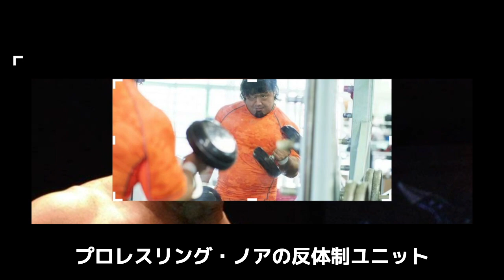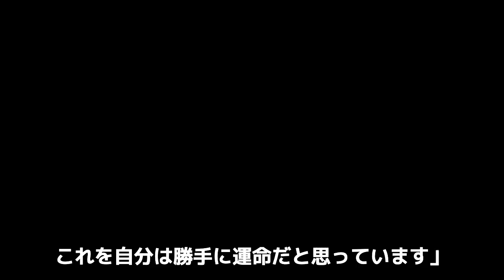征矢学が明かした恩師・藤波辰爾との確執に一同驚愕！GHC前哨戦で決まったタッグ結成について語ったドラゴンの言葉に思わず涙…16年に及ぶ確執の理由とは…【プロレスリング・ノア】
1.2有明大会で

拳王選手の持つGHCヘビー級に挑戦する

征矢学選手。

拳王選手との一騎打ちまで

前哨戦が用意されている中で

最大の注目となっているのが、

12.2横浜武道館大会でのタッグマッチ。

征矢選手は、藤波辰爾選手とタッグを組み、

拳王、新崎人生組と対戦。

藤波選手とのタッグに征矢選手は

「ひと言では説明が

つかない部分があります。

正直言って複雑ではあります」

と言葉を絞り出していました。

征矢選手は過去に藤波選手に対して

不義理を働いていたんです。

今回は征矢選手と藤波選手の間にある

深い溝についてご紹介します。